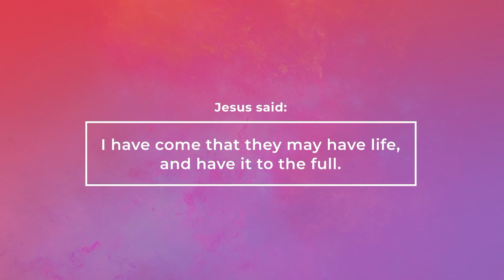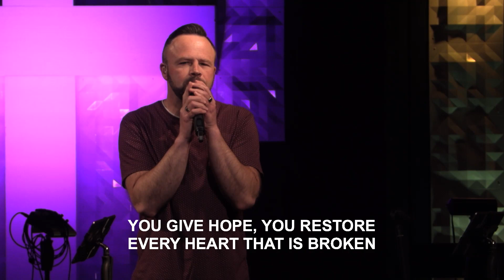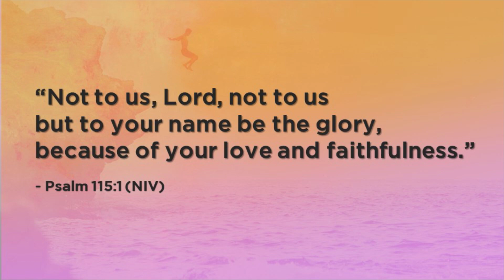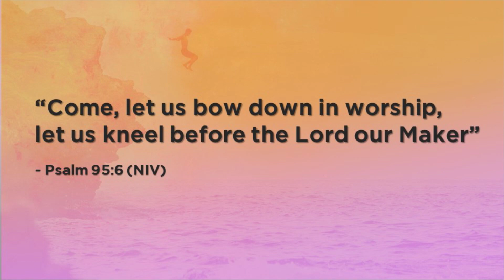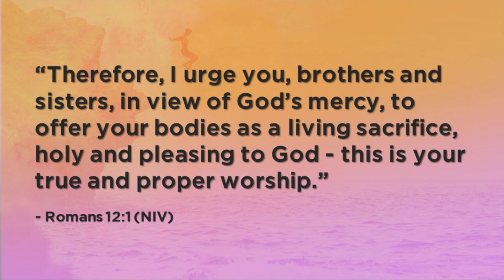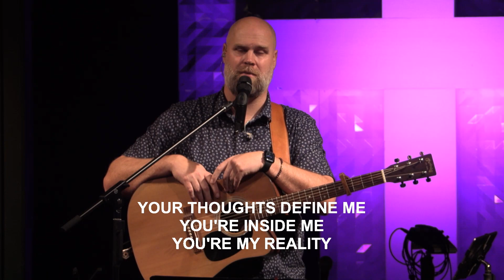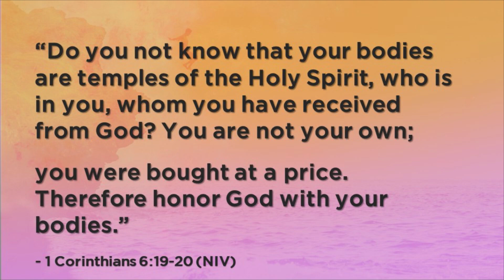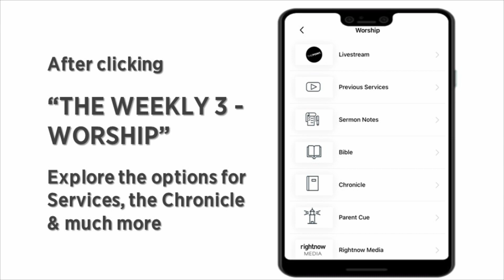All In, week 1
All In, week 1, Pastor Jon Gibson
  May 7, 2023, Worship Service at The Point.
  CCLI streaming license number CSPL147900.